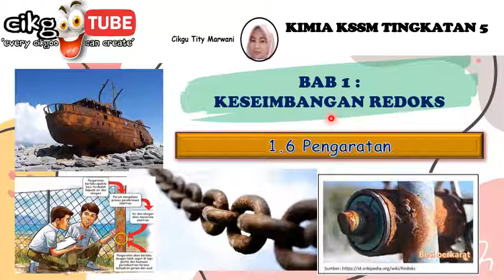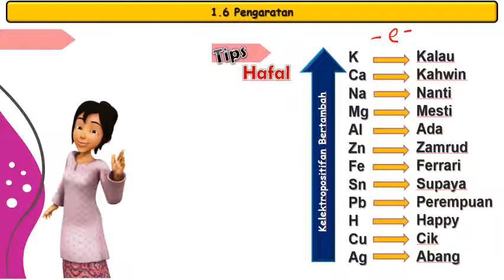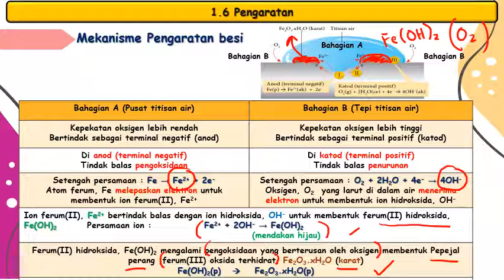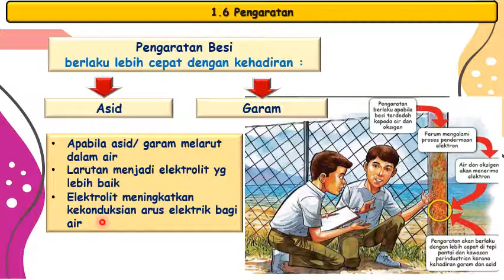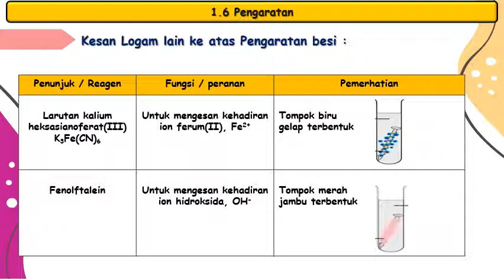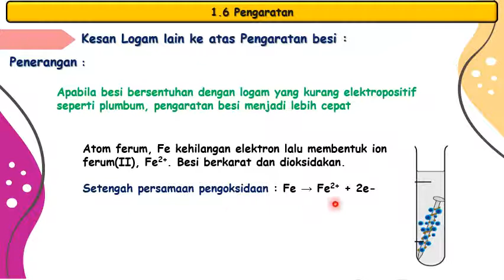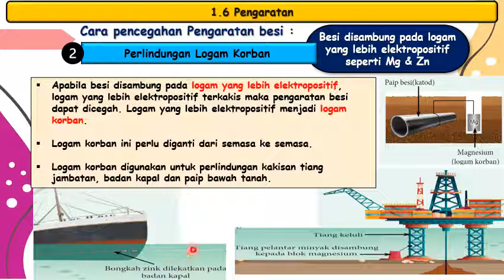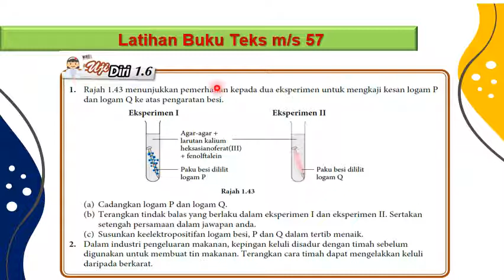Kimia KSSM Ting 5 : 1.6 Pengaratan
Bab 1 : Keseimbangan Redoks
1.6 : Pengaratan